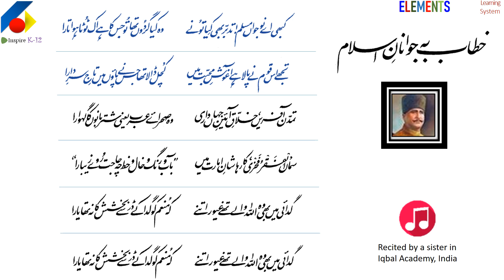Kabhi Aae Naujawan Muslim (IQBAL (r.a.) addressing the YOUTH)